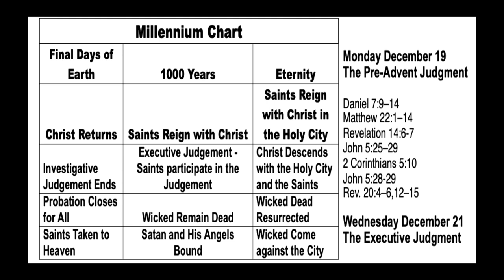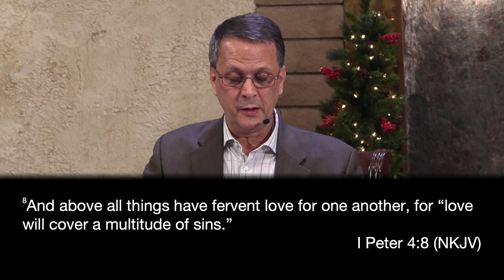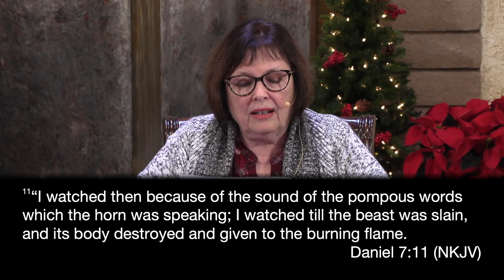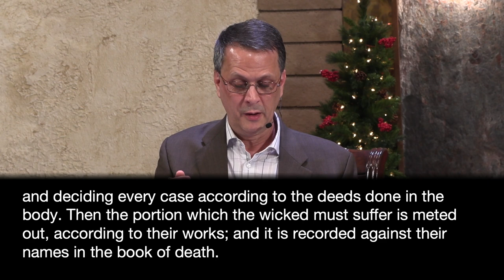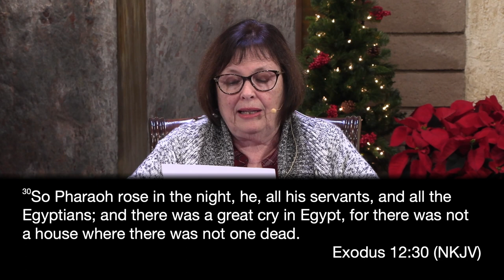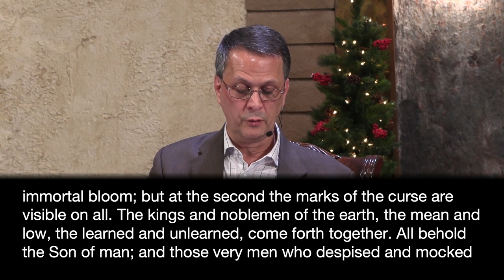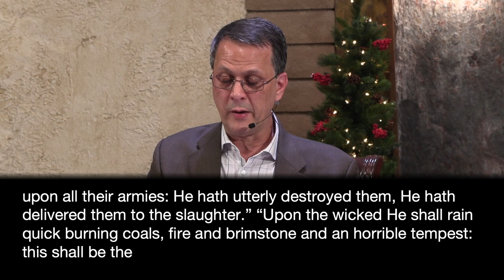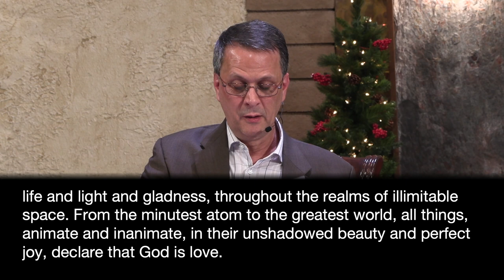12-24-22 LNSDA Adult Sabbath School:4th Quarter Lesson 13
Presenters: Barbara and Byron